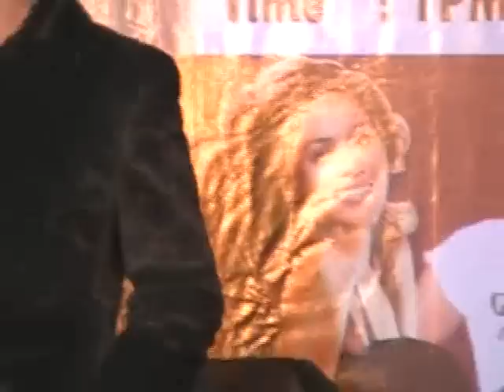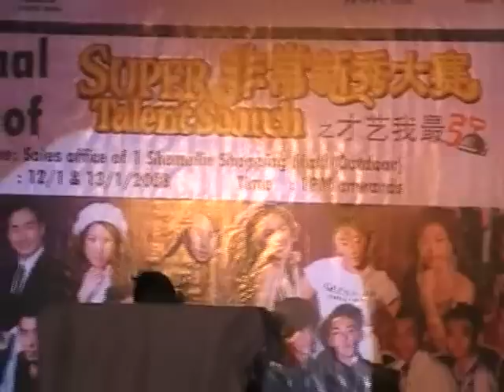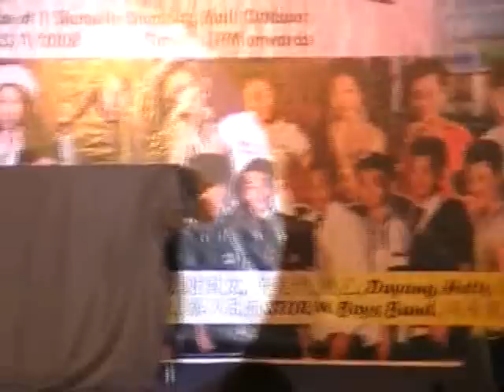Combined impersonation - (妳的名字, 我的姓氏) Jacky Cheung + Elvis Presley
My performance at the Super Talent Search 2007, Kuala Lumpur, Malaysia